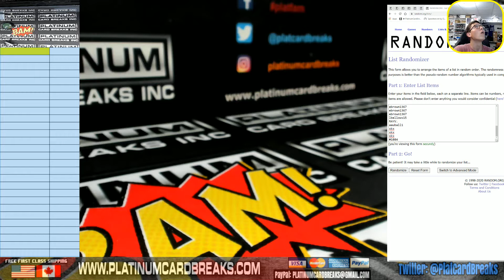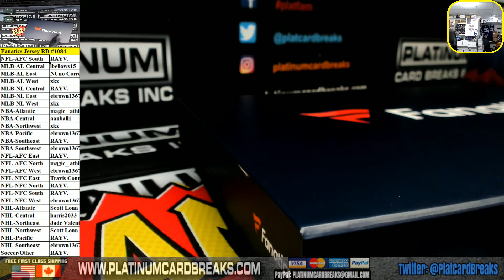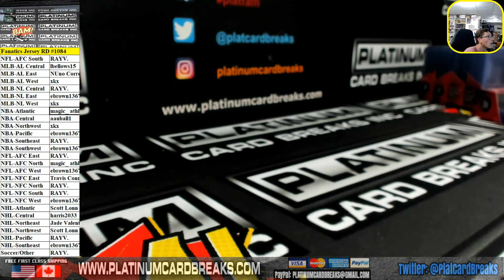Fanatics Authentic Autographed Multi Sport Jerseys Random Divisions #1084